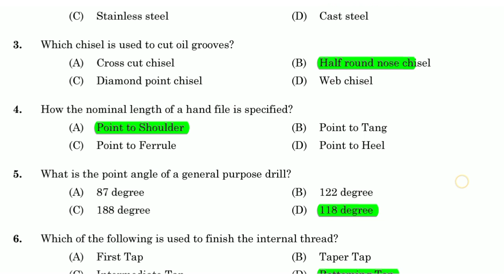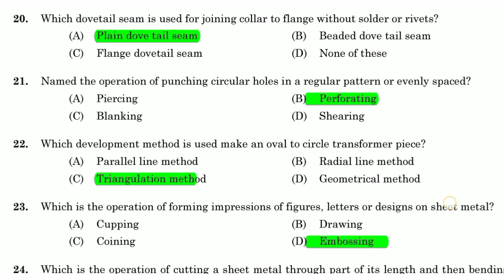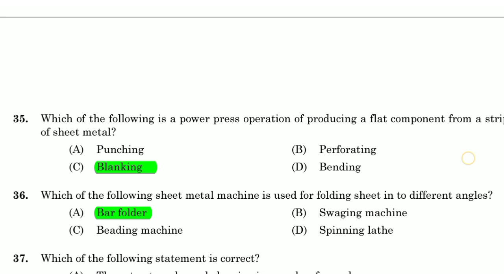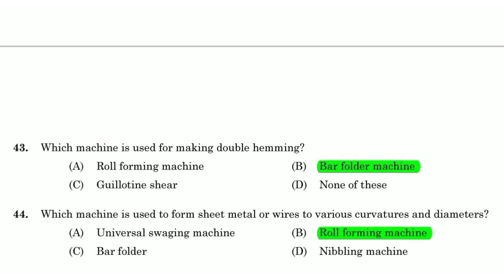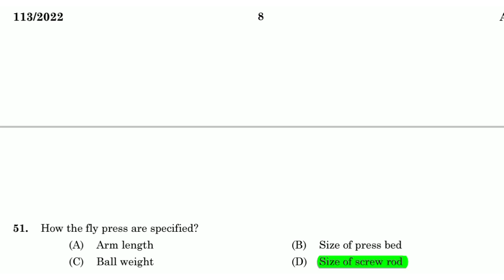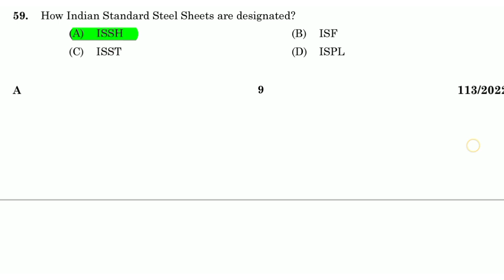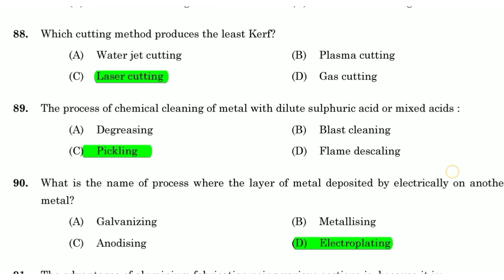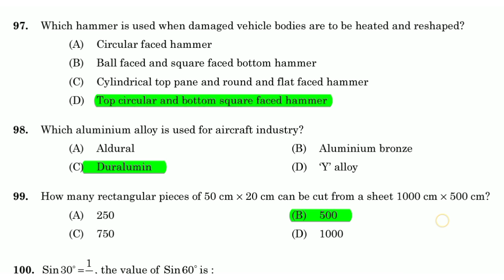ഇന്ന് നടന്ന TRADESMAN (Sheet Metal ) | PROVISIONAL ANSWERKEY | CUT OFF | Cat. No : 767/2021